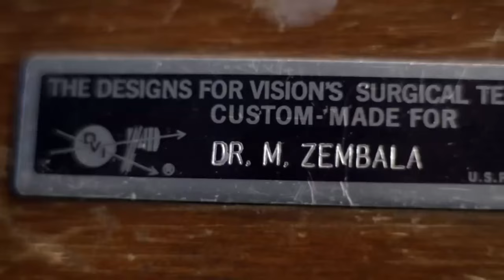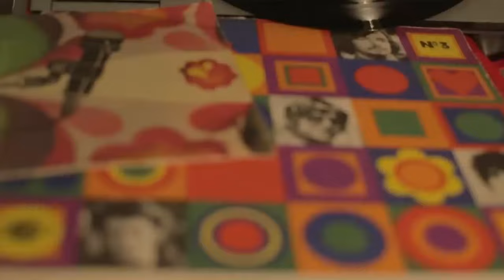Bogowie - krótka opinia